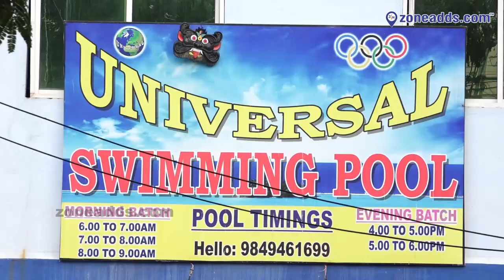Universal Swimming Pool || Malkajgiri || zoneadds.com